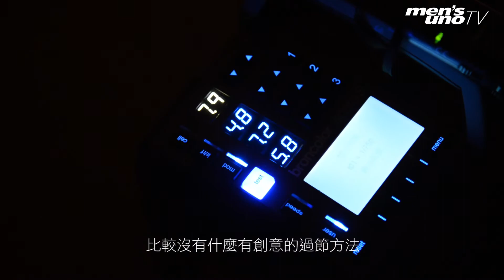【cover guy】痛楚換回憶‧阮經天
men's uno HK Aug 2014 #139